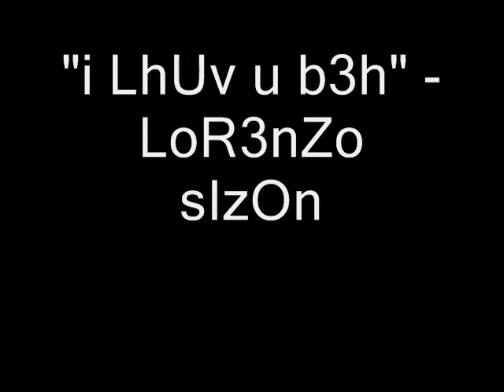Pangako sayo canto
Para sayo to Canto.